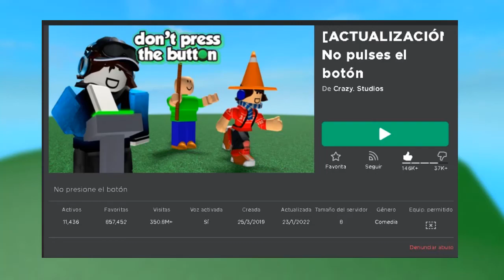¡NO PRESIONES EL BOTÓN CHALLENGE! - Roblox